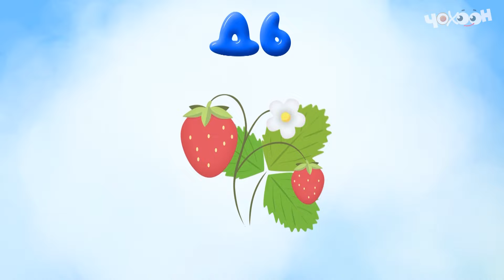Чохоон ырыалара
Оҕолор сөбүлүүр ырыалара барыта биир видеоҕа киирдэ | «Чохоонтон» ырыалаах анимация | «Чохоон» ырыаларын манна көр